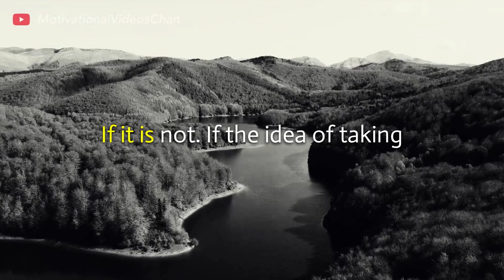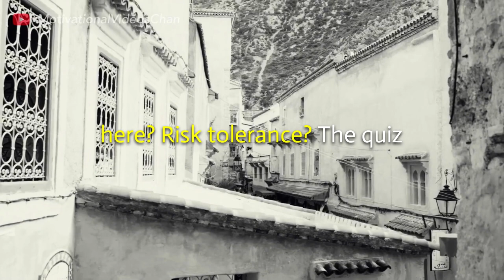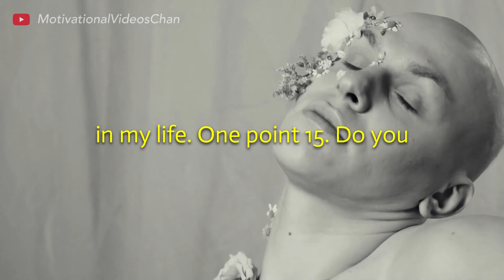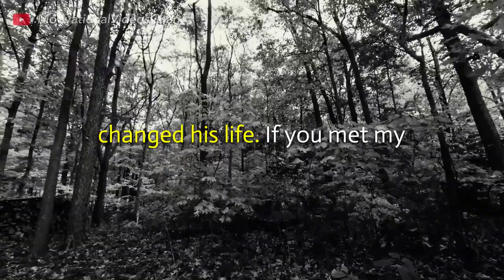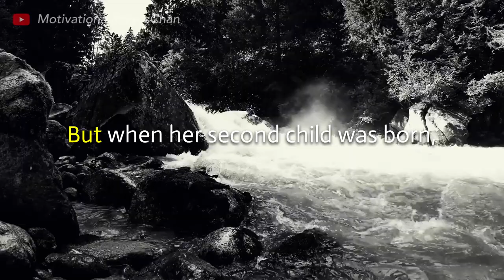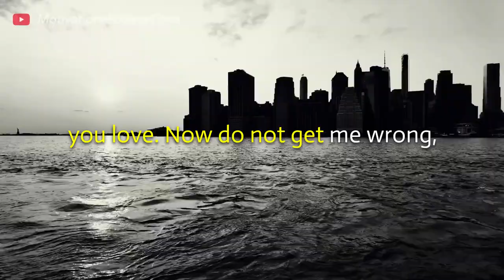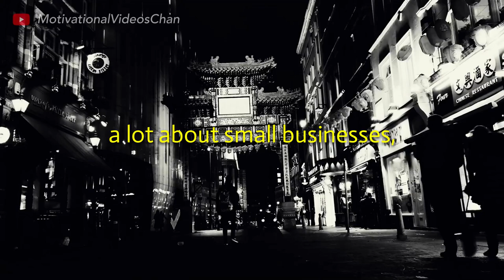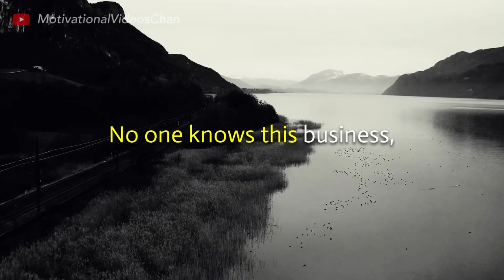The Only Guarantee For Failure Is To Stop Trying | Daily Dose of Motivation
"The whole idea of motivation is a trap. Forget motivation. Just do it. Exercise, lose weight, test your blood sugar, or whatever. Do it without motivation. And then, guess what? After you start doing the thing, that's when the motivation comes and makes it easy for you to keep on doing it. You have to live with the people to know their needs, and you have to live with God to know how to solve them." Listen, Learn and be Motivated with this speeches.

Speaker: Steven Strauss | John Maxwell

Video Footage by:
Ix Tv
Adrien JACTA
Connor McManus
Super Lunar
cottonbro
George Morina
Ibrahim Bennett
Yaroslav Shuraev
Mikhail Nilov
Aghyad Najjar
PNW Production
Tima Miroshnichenko
Diva Plavalaguna
Alex Kad
Twicce  Switzerland
Jack Sparrow
Pavel Danilyuk
Marc Onana
Danilo Riba
Jozef Papp

1)This video has no negative impact on the original works (It would actually be positive for them)
2)This video is also for teaching purposes.
3)It is not transformative in nature.